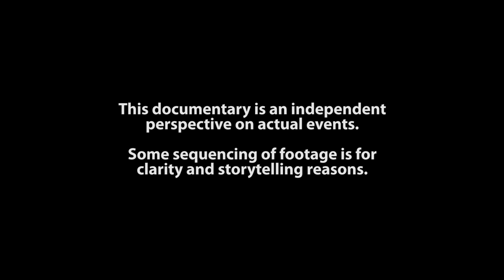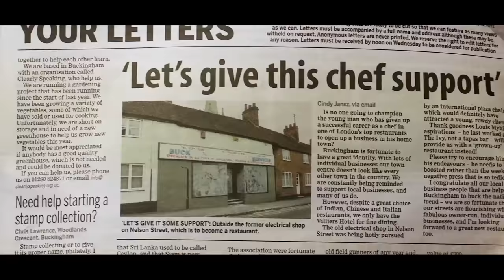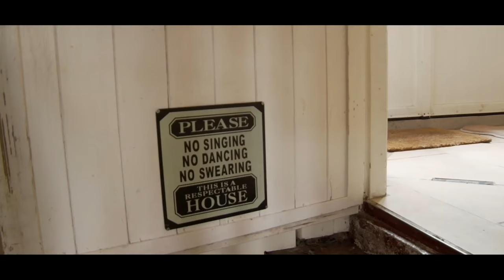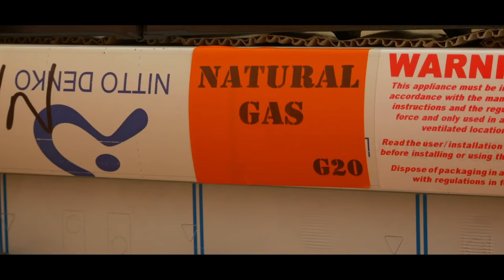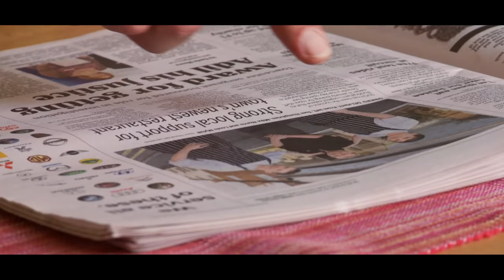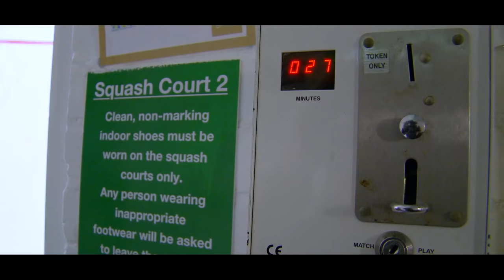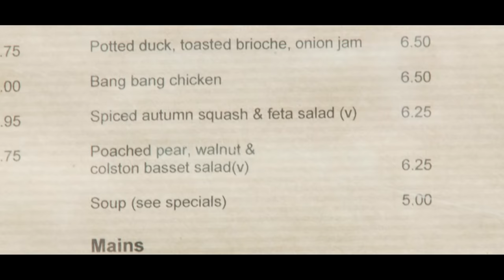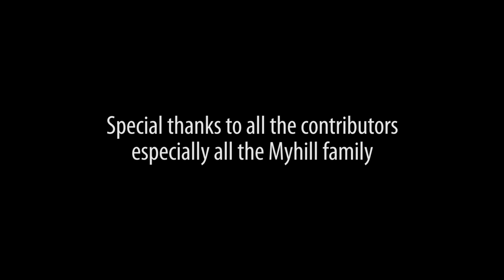Setting up a Restaurant? Louis and the restaurant - 52 mins documentary (HD)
Is it tough setting up a restaurant? Roger Stotesbury follows Louis Myhill as he opens his first restaurant.

A story of passion, dedication and lots of trouble with the neighbours.